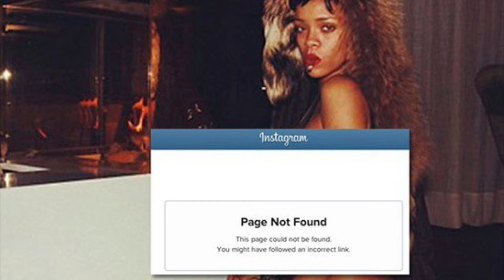drake - that’s how you feel (slowed + reverb)